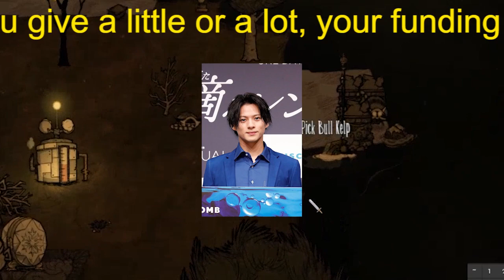【平野紫耀】キンプリ平野 涙で歌えず、高橋も涙腺崩壊 5人ラストパフォ「Beautiful Flower」深々と頭下げて感謝